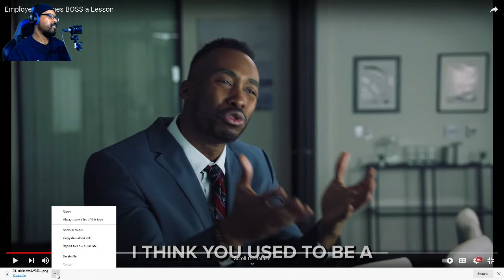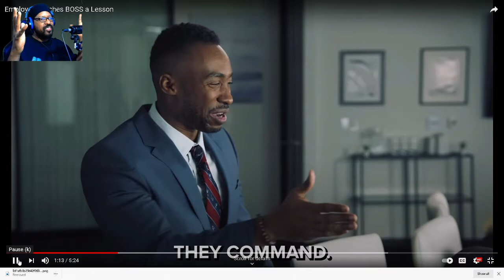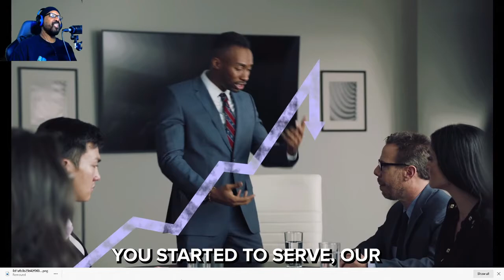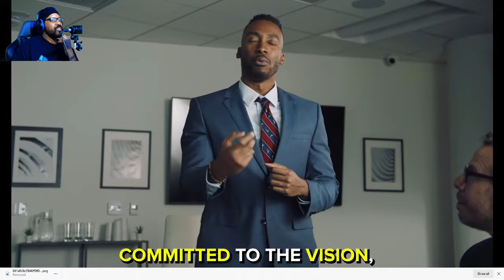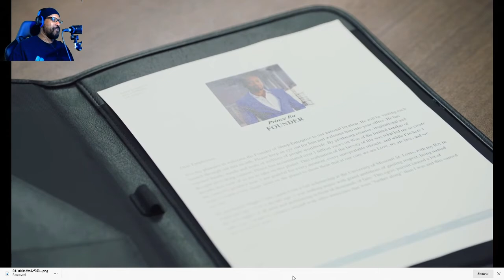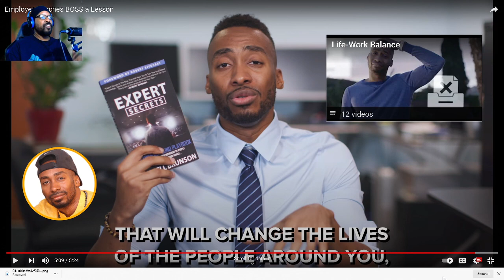THIS KIND OF THINKING RUINED AMERICA! I AM THE BOSS MENTALITY | Live Reaction